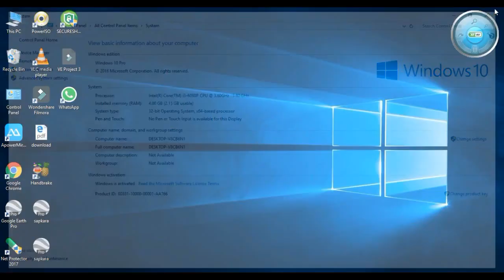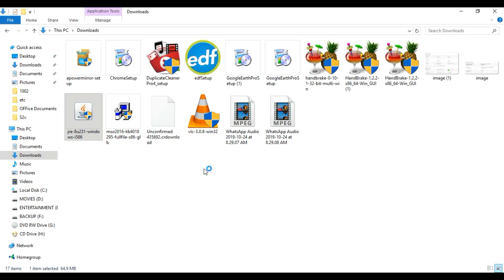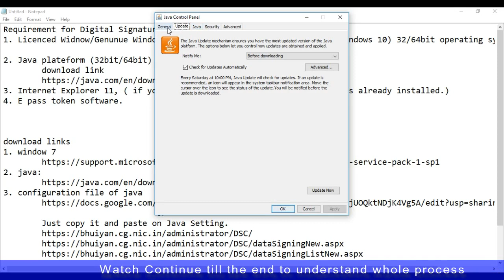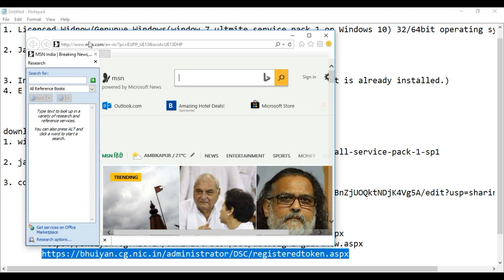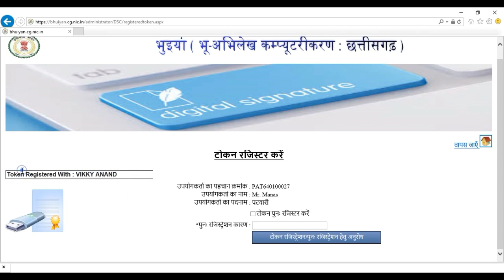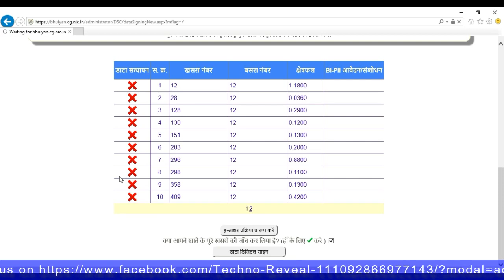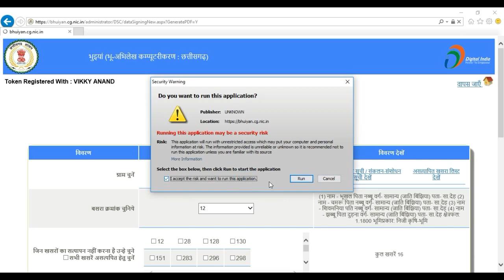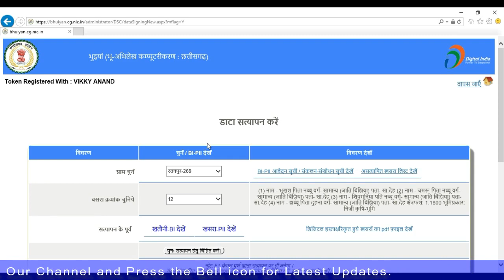Configure bhuiyan for digital signature in 5 minutes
Namaskar doston

Welocome to "Techno Reveal"  channel
aj is video me hum log dekhenge ki kis prakar bhuiyan ke liye java configure kiya jata hai. ummeed hai ki apko pasand ayegi.

Requirement for Digital Signature in Bhuiyan.

1. Licenced Widnow/Genunue Windows(window 7 ultmite service pack 1 or Windows 10) 32/64bit operating system

2. Java plateform (32bit/64bit)
3. Internet Explorer 11, ( if you are using widows 7, In windows 10 it is already installed.)
4. E pass 2003 token software.
5. Token should be register.

download links
1. window 7
2. java:
3. configuration file of java
    or
 Just copy it and paste on Java Setting.

thankyou